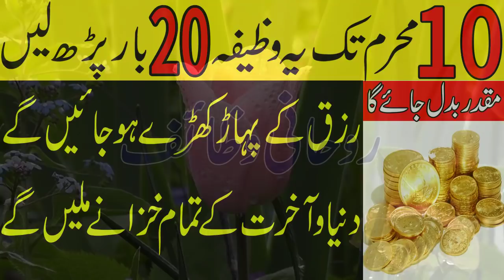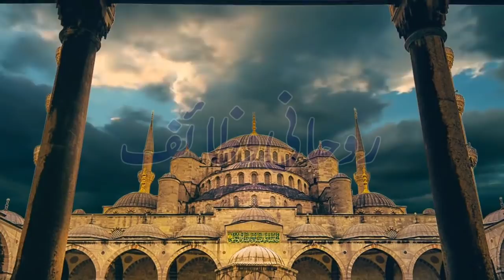10 Muhrram Ul Haram Tak ye wazifa kre | Ayte kareema ka wazifa\Muhrram ka wazifa 2020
10 Muhrram Ul Haram Tak ye wazifa kre | Ayte kareema ka wazifa\Muhrram ka wazifa 2020